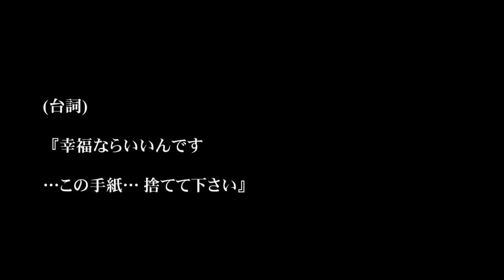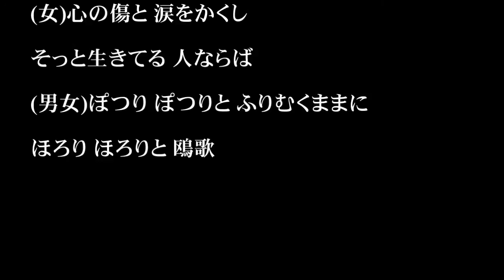挽歌 八代亜紀 高倉健 cover haku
高倉健さんの　三曲を歌ってみました　いい歌でした